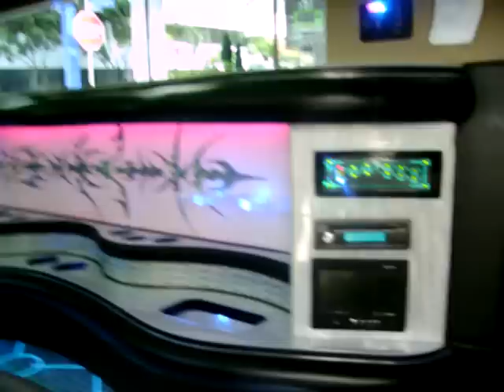2008 White 140-inch H3 Hummer Limousine 14-passenger #1474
2008 white 140-inch stretch hummer h3 customer built limousine with roll down window and custom interior, two color tone interior, disco floor, bar, and ceiling, rear vip seating, with mini bar, chrome side ceiling, am/fm stereo with cd palyer, dvd player, digital limo touch controls, dual batteries, dual alternators, fiber optic lighting, dome lighting, vinyl top, digital text banner, and much more contact American Limousine Service for details